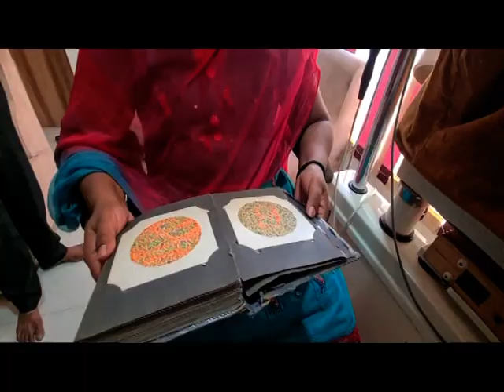CURE FOR A COLOUR BLIND WOMEN | TREATMENT OF COLOR BLINDNESS .100% UNBELIEVABLE | CURE FOR CB 100%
CURE FOR A COLOUR BLIND WOMEN | TREATMENT OF COLOR BLINDNESS .100% UNBELIEVABLE | CURE FOR CB 100%ANY TYPE EYES PROBLEM LIKE RP CB MD VISION IMPROVED 100 %-Dr RISHABH JAIN UJJAIN [ M P ]
1.TREATMENT OF RETINITIS PIGMENTOSA AND CURE FOR RETINITIS PIGMENTOSA 2..TREATMENT OF COLOR BLINDNESS .
3. AMB4LYOPIA ( PARALYSIS OF OPTIC NERVE ) ,
4..TREATMENT OF MACULAR DEGENERATION AND CURE FOR MACULAR DEGENERATION
6. CORNEAL OPACITY REDUCTION BINA OPERATION
7 CORNEAL OPACITY REDUCTION BINA OPERATION
8. TREATMENT AND CURE FOR CORNEAL OPACITY REDUCTION ,
9. IN ,PROGRESIVE MYOPIA PROGRES CAN BE CHECKED AND GLASS POWER CAN REDUCE 10.TREATMENT AND CURE FOR NYSTAGMUS
11. TREATMENT AND CURE FOR .MICRO OPHTHALMOS .
12 COLOBOMA TOTAL OR PARCIAL . E.T.C.
1.TREATMENT OF RETINITIS PIGMENTOSA AND CURE FOR RETINITIS PIGMENTOSA 2..TREATMENT OF COLOR BLINDNESS .
3. AMB4LYOPIA ( PARALYSIS OF OPTIC NERVE ) ,
4..TREATMENT OF MACULAR DEGENERATION AND CURE FOR MACULAR DEGENERATION
6. CORNEAL OPACITY REDUCTION BINA OPERATION
7 CORNEAL OPACITY REDUCTION BINA OPERATION
8. TREATMENT AND CURE FOR CORNEAL OPACITY REDUCTION ,
9. IN ,PROGRESIVE MYOPIA PROGRES CAN BE CHECKED AND GLASS POWER CAN REDUCE 10.TREATMENT AND CURE FOR NYSTAGMUS
11. TREATMENT AND CURE FOR .MICRO OPHTHALMOS .
12 COLOBOMA TOTAL OR PARCIAL . E.T.C.